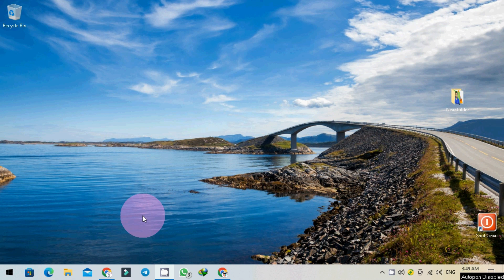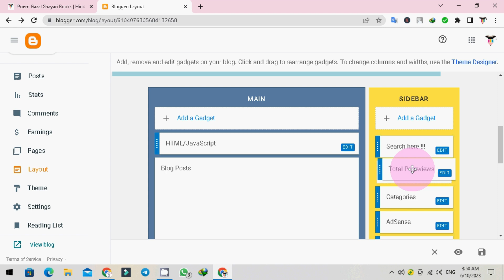How to Add page view gadget in blogger